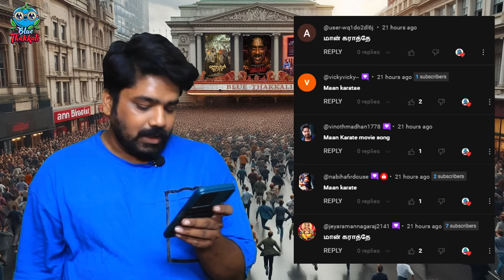Manjummel Boys 150 கோடி வசூலா ? | J Baby Manjummel Boys | Shaitaan | Premalu | Guna | Kamalhaasan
00:00 Intro
01:14 Frame
01:59 Hollywood Movie Box Office
02:32 Hindi Movie Box Office
03:46 Kannada Movie Box Office
04:01 Telugu Movie Box Office
04:58 Malayalam Movie Box Office
06:41 Tamil Movie Box Office
09:15 How Much Loss For Radhe Shyam ?

00:00 Intro
01:43 Frame
02:43 Hollywood Movie Box Office
03:06 Hindi Movie Box Office
04:19 Kannada Movie Box Office
04:44 Telugu Movie Box Office
05:37 Malayalam Movie Box Office
06:34 Manjummel Boys Record in TN
05:36 Tamil Movie Box Office
11:12 Old Tamil Movie Box Office